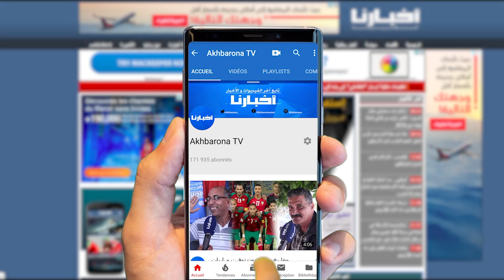الصحفي المصري عماد فواز يوجه رسالة رائعة جدا قبل موقعة الأسود والفراعنة.. درس قوي للجزائريين